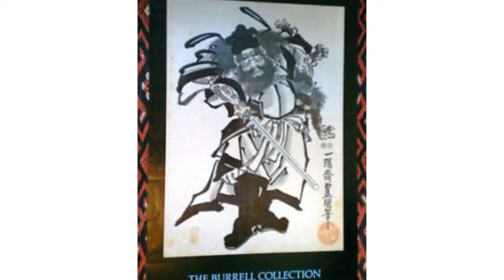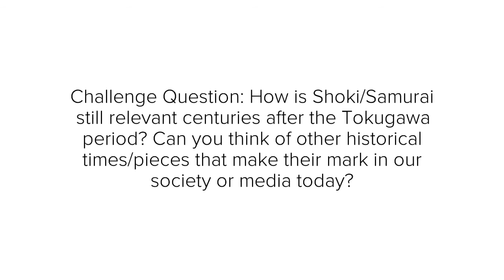Shoki the Demon Queller